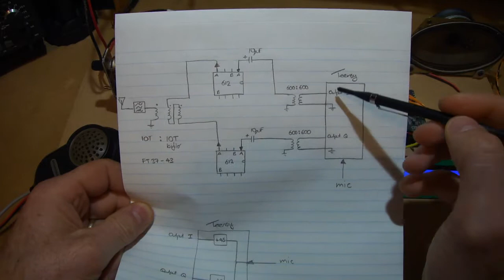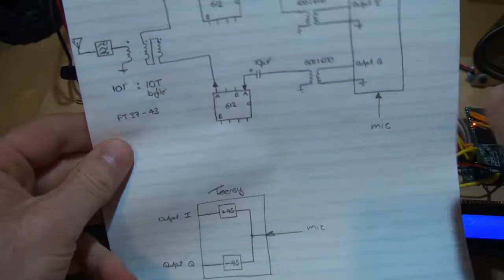Homebrew SDR SSB Rig - Part 7a Transmit configuration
Video looking at the configuration changes needed to enable transmission tests. Using the Teensy mic in and audio line out ports. Audio input to the NE612 is via pin 1 and RF out via pin 4.  The next video will look at the software changes needed to generate the quadrature audio out of the Teensy. I'll get into that when i'm back in a couple of weeks.

73s

Charlie ZL2CTM